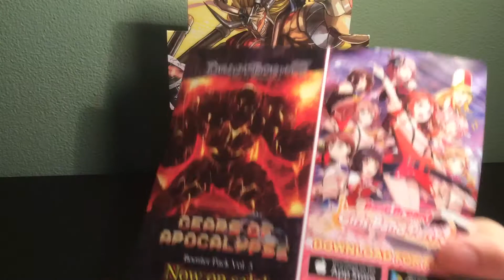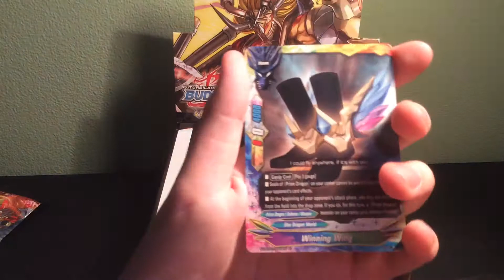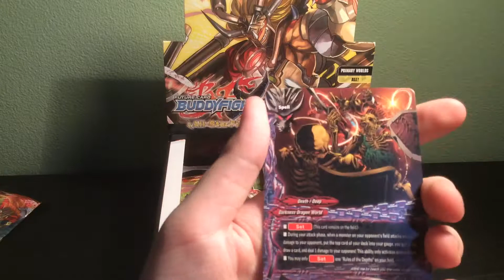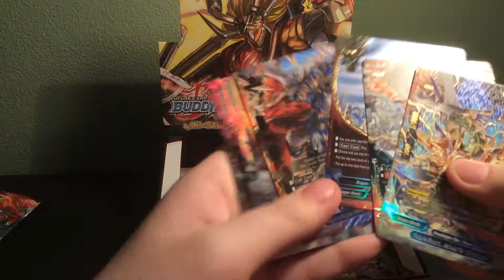Buddyfight x buddy legends part 1: Secret pack